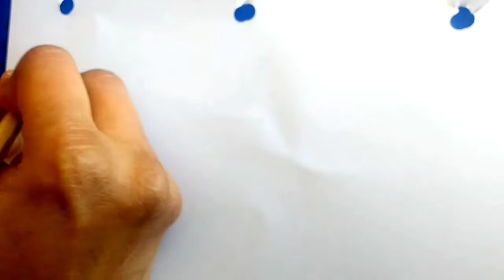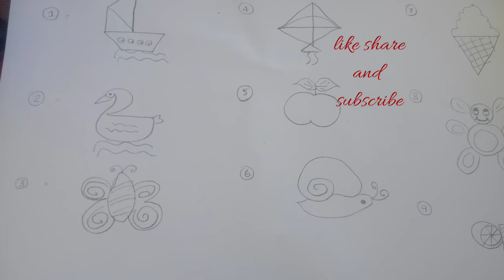Simple and Easy Drawings With Numbers from 1 to 9 for Kids and Beginners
varshucollections&vlogs vrashucollections&vlogs hai all,am sowmya presently living in Netherlands.
In this video am posting just simple and easy way of drawings for kids and beginners...
Just one of way  for engaging  kids during this lockdown time